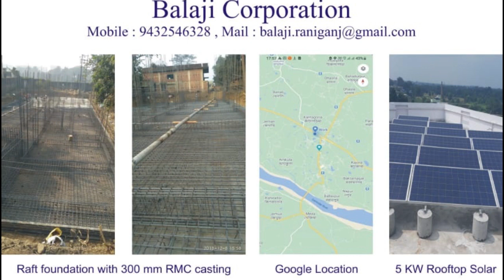Paschim Bardhaman-এ পঞ্চায়েত নির্বাচনে বিনা প্রতিদ্বন্দ্বিতায় গত বারের তুলনায় জয়ের হার কমল শাসকদলের